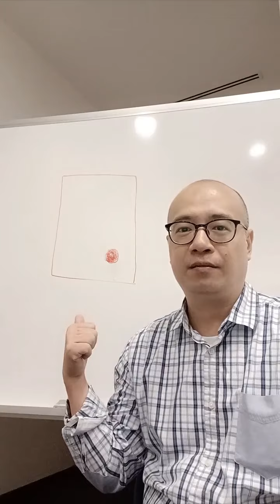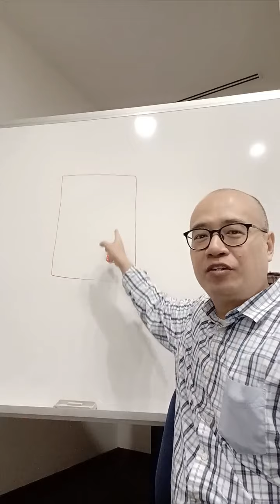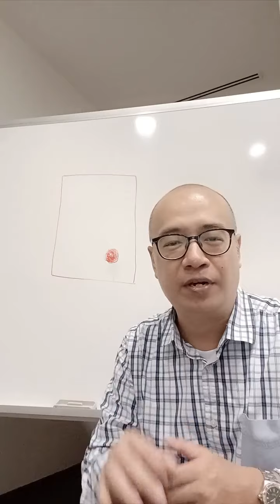How to make yourself creative?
0:52   Let's look at this diagram on the whiteboard...
1:39    Change the way you see things / do things
2:25    Embrace this particular thing called.. "Yes...
2:49 Be .
3:15   Summary

Why you need to care?
Once you get hold of these 3 tips inside this video, you'll be "instantly" creative. Give them a try.

★☆★ WANT TO OWN DICKSON'S BOOK? ★☆★
Would 2 book copies be enough for you?
1 for yourself & 1 for your colleague or friend.

Leadership for future of work: 9 ways to build career edge over robots with human creativity by Dickson Tang

★☆★ CONNECT WITH DICKSON ★☆★
Dickson Tang is a virtual keynote speaker and motivational speaker. He travels from Singapore.
Virtual keynote speaker
Keynote speaker
Virtual keynote
Creative leadership speaker
Leadership speaker
Creativity speaker